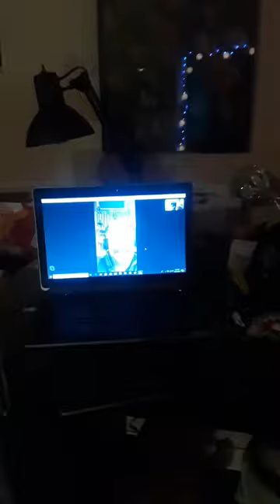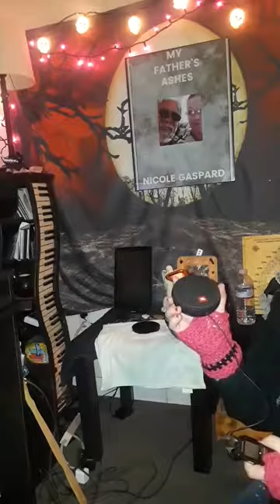Recorded FB ITC Paranormal Sessions With Bill Betts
What an active night; my back scratcher suddenly moves, unfortantlly the cam didnt' get it, but I saw it move, @13:50 frame, gotta EVP, "It was me," after I asked who moved it, thanks for watching, happy holidays, thanks Bill!